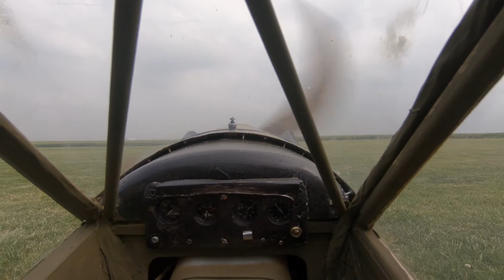caméra embarquée sur Piper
aéromodélisme